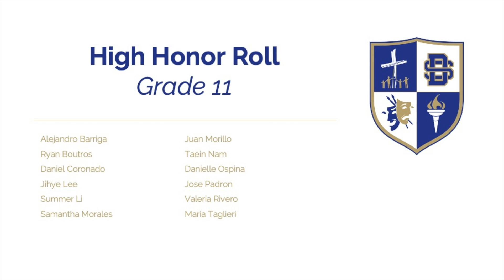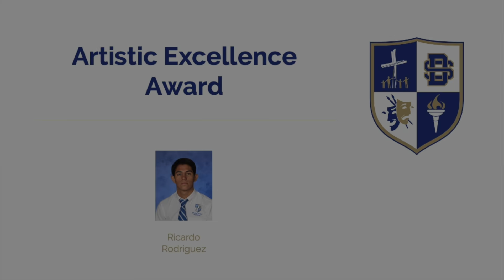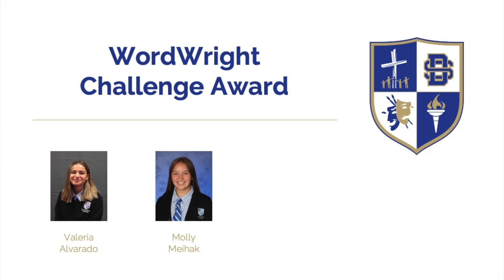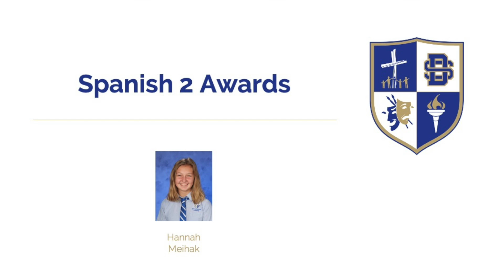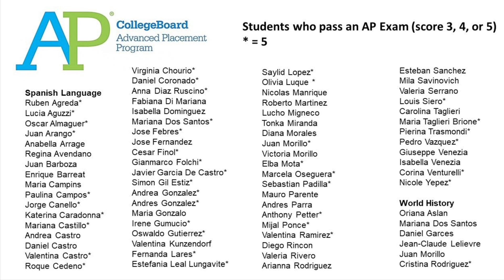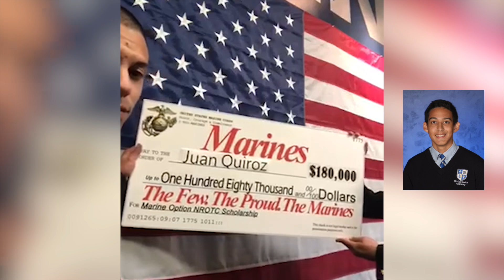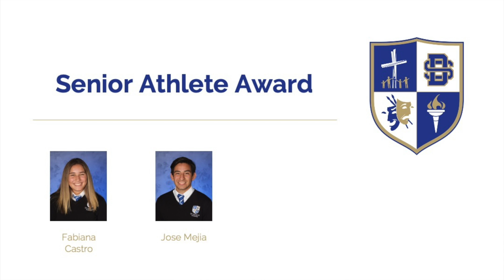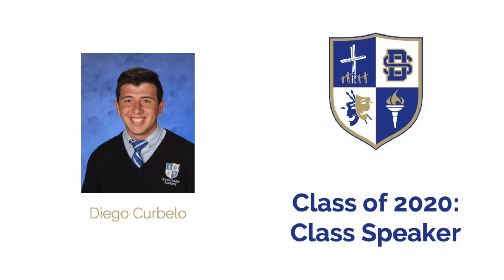High School Awards Night 2020